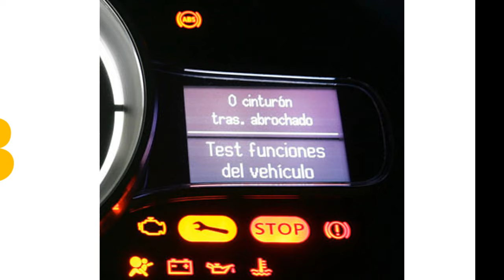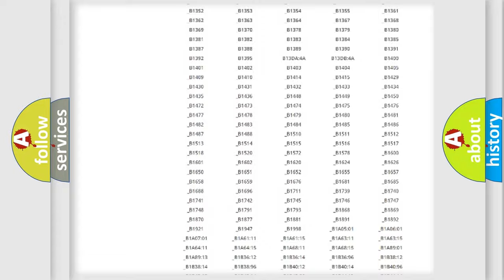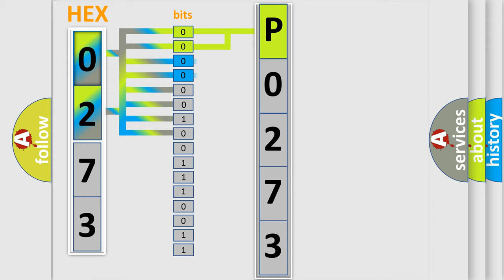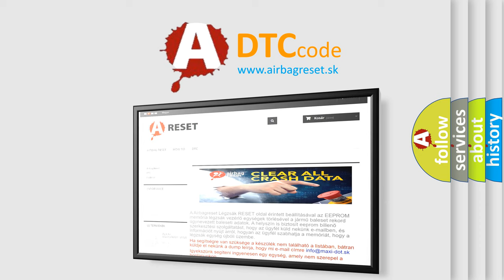DTC Jeep P0273 Short Explanation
Contents:
0:21 Basic DTC analysis according to OBD2 protocol standard.
1:48 Insight into programming
2:58 A diagnostically understandable description of the Diagnostic Trouble Code
3:05 Basic error definition

Make:
Jeep
Code:
P0273
Definition:
Vehicle Communication Bus A
Description: